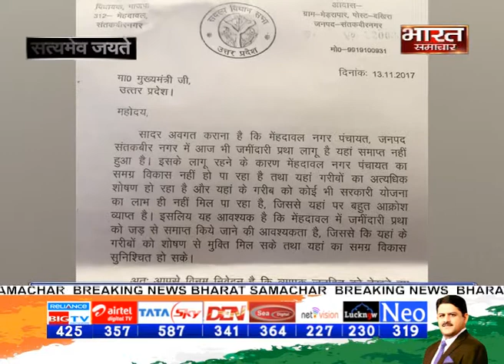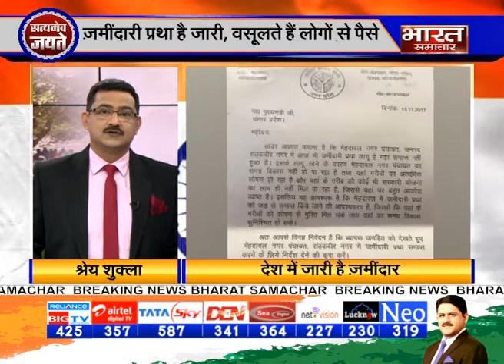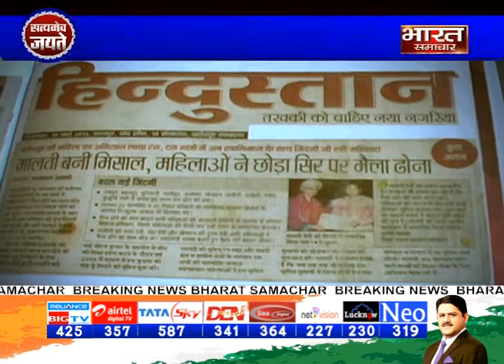Satyamev Jayate। Episode 38। "जमींदारी कथा 2017"